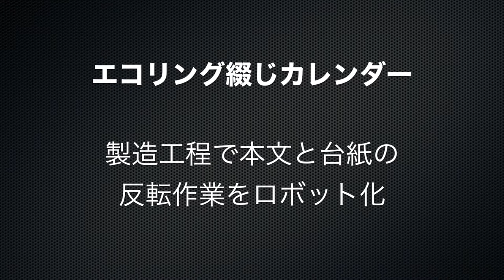ウエーブのロボット・メカトロ開発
「ネット印刷のWAVE」を運営する株式会社ウエーブでは、生産性の向上を目的に様々な取り組みを実施しております。
その一つが、自社でのロボット開発です。

この動画では、「卓上エコリング綴じカレンダー」の製造工程に組み込んだ、自社開発ロボットをご紹介いたします。

なお、新規事業としてロボット開発・販売を2018年の春からスタート予定です。
弊社のロボットは、汎用ロボットに、自社開発したロボットハンド、ソフトウェア、I/Oを組み合わせています。そのため、部品やソフトウェアを変更するだけで、様々な作業に用いることが可能です。現在、小型機に続き、大型機も準備中です。

これまで印刷業界では、印刷、加工におけるロボット化が遅れていました。その理由は、ロボットが紙を扱うことが非常に難しいためです。
弊社では、これを克服し、ロボットによる省人化、省力化を実現しました。このノウハウは、他の業界の様々な作業を自動化する上で大いに活かせると考えています。
「人材不足を解決したい、生産性を向上したい」と考えておられるあらゆる業界の方に、それぞれのご希望に沿ったシステムを開発、ご提供することでお役に立ちたいと考えております。

WAVE 15P-Seriesに関する情報は、以下のURLをご覧ください。